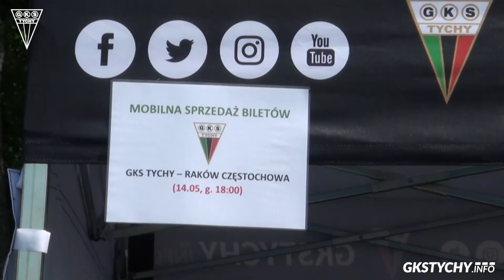Mobilna sprzedaż biletów i spotkanie z piłkarzami. GKS Tychy opanował Paprocany